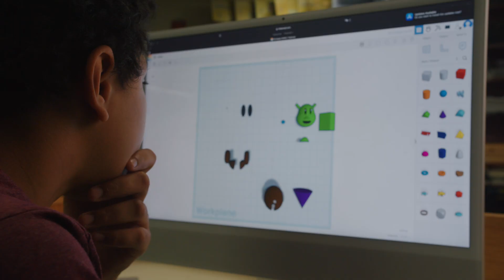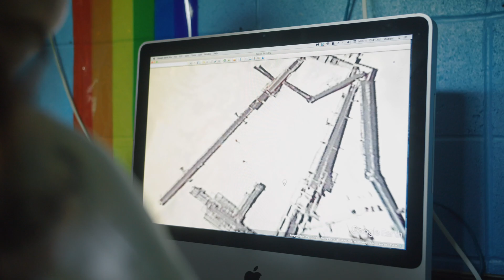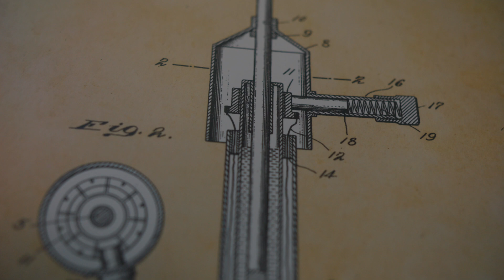TMA_web11_01_2023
Where Curiosity Thrives & Excellence in Education Begins -- Talcott Mountain Academy (TMA) is not your typical school; it's a remarkable learning community nestled within a science center. Nestled atop Talcott Mountain in Avon, TMA celebrates the intellectual and creative talents of gifted students during a pivotal time in their development. Their integrated curriculum is designed to ignite a lifelong passion for learning, empowering children to become the architects of their own future.